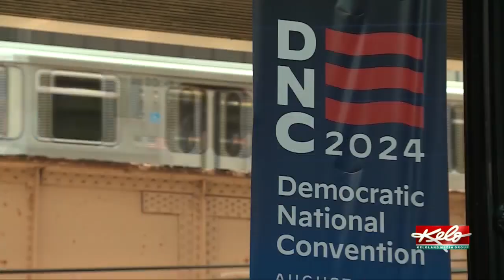SD delegates in Chicago for DNC